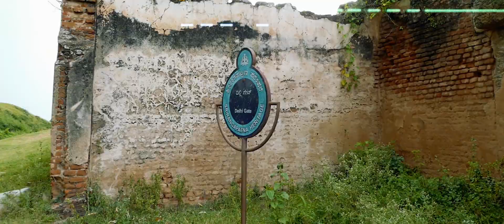Srirangapatna Fort | Obelisk Monument | ಶ್ರೀರಂಗಪಟ್ಟಣ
Obelisk in Srirangapatna is a memorial erected by the then government of Mysore in memory of the English soldiers died during the siege of Srirangapatna.

Filmed & Edited by Shashi Ukkinagatti
Camera Used : Panasonic Lumix FZ1000